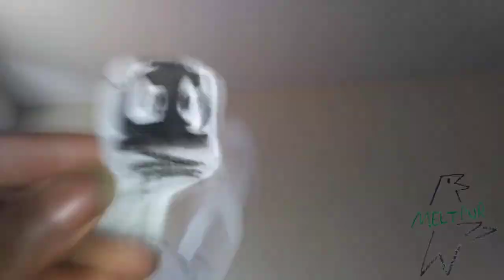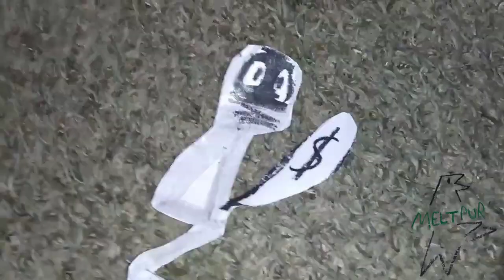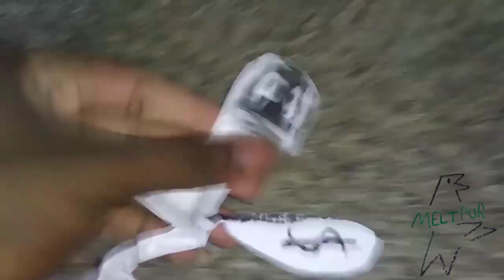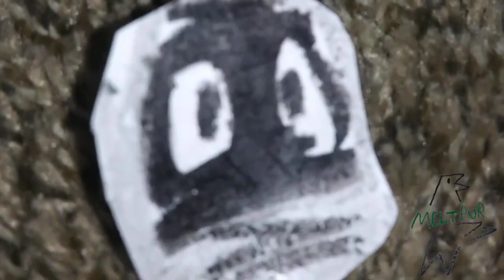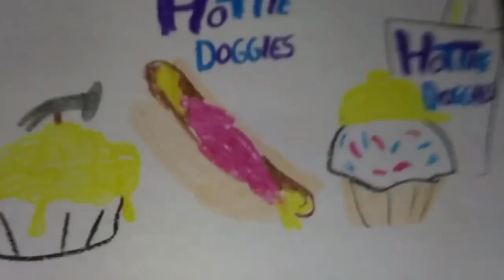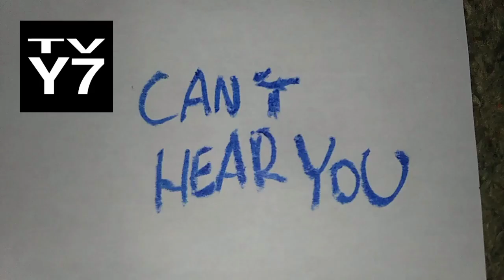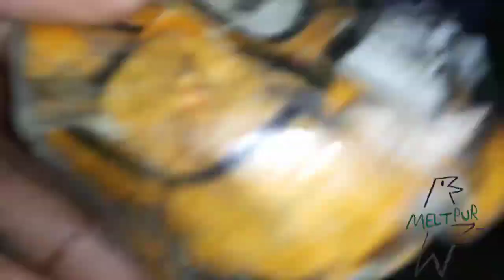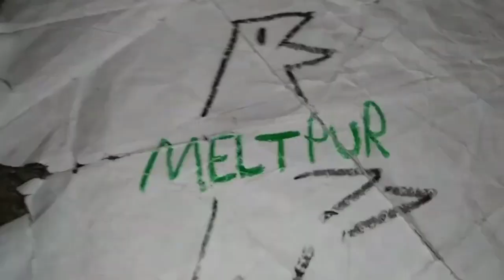June 14, 2024